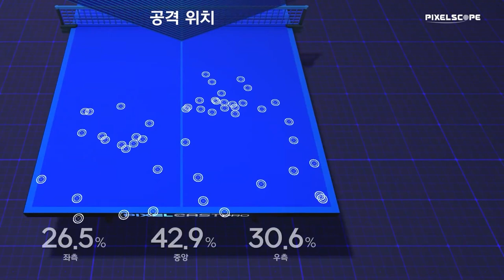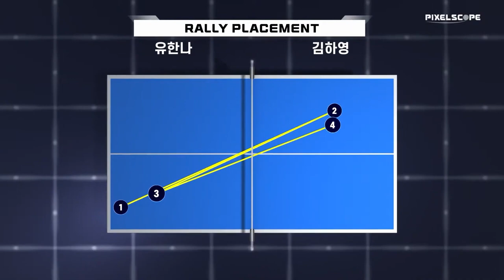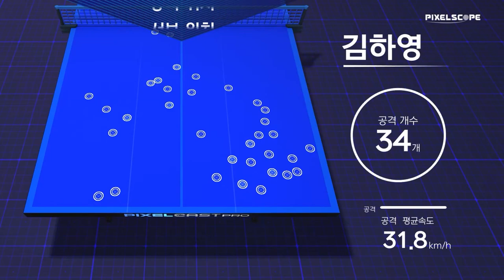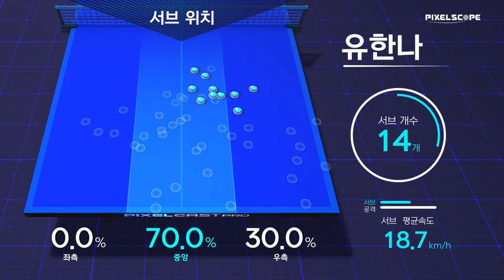김하영 vs 유한나 :: 2021 춘계 회장기 실업탁구대회 여자 단체 기업 결승 4경기